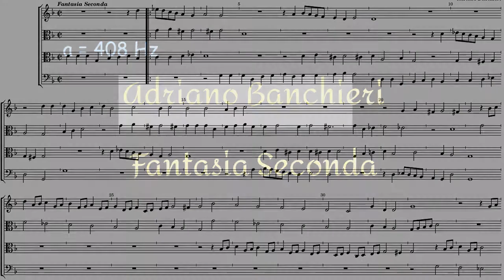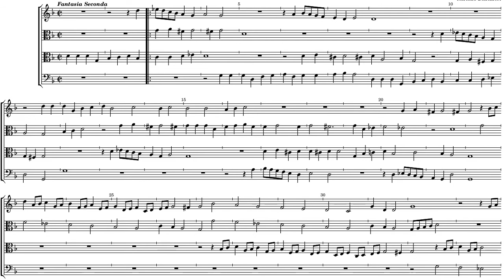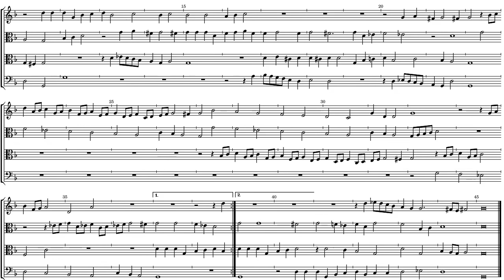Adriano Banchieri Fantasia seconda